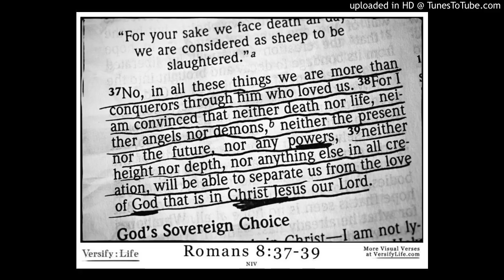C. Double34 Music & William McGee - We Ain't Scared Of None Of Y'all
The Vocals: William McGee
The Music & Sampling: C. Double34 Music
The Sampled Vocals: Canton Jones, The Jubilaires, Jack Jones, & fwdslxsh